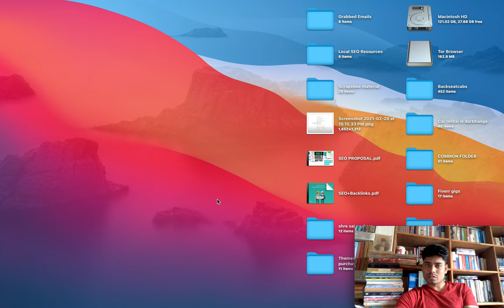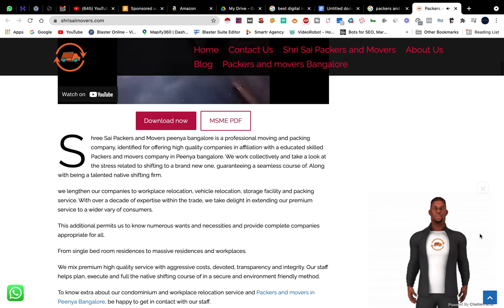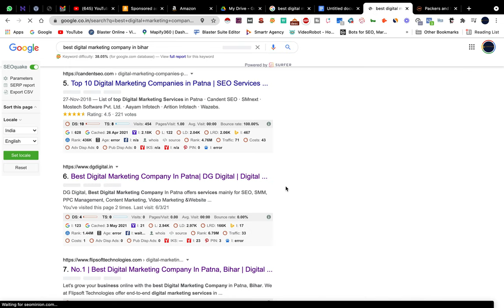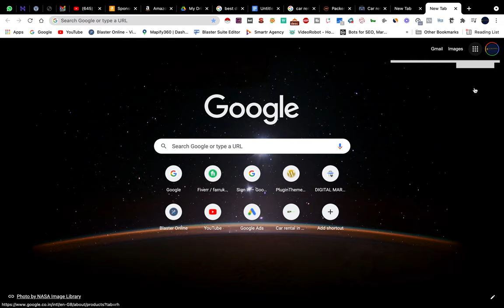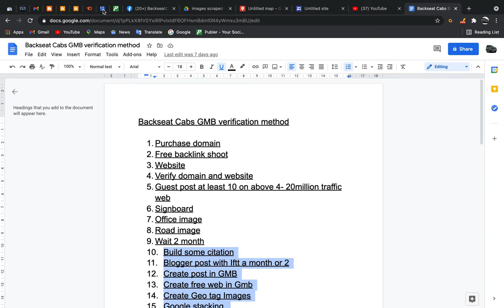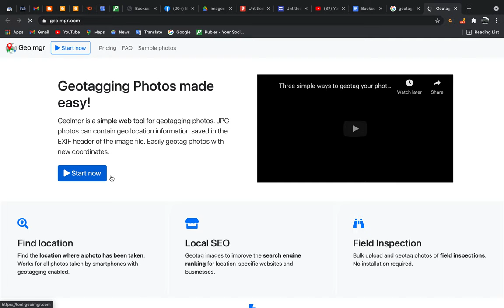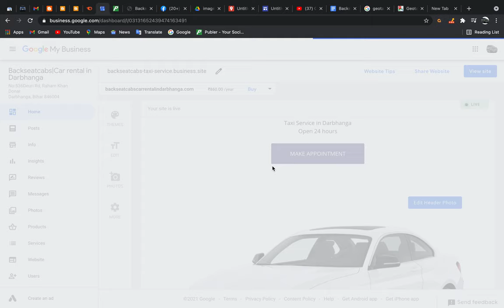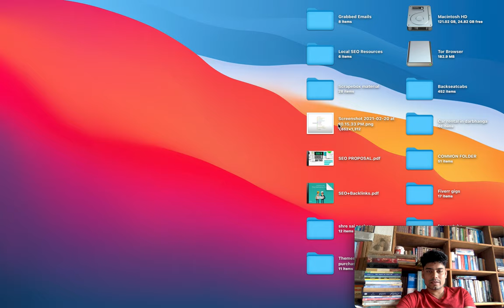Ranked on 1st page of Google for |Fskdigitalmarketing|Backseatcabs|Srisaipackers|Carrentalindarbhang